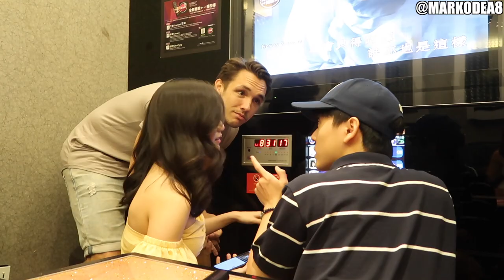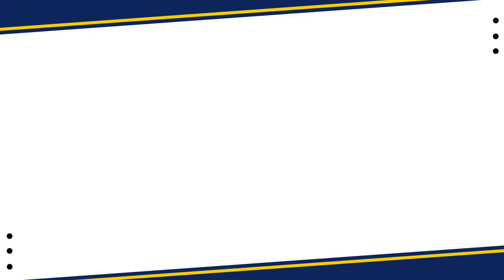WHEN YOU KARAOKE WITH CHINESE FRIENDS!!! 🤣 🎤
This always happens to me when I go to karaoke with my Chinese friends!

Starring